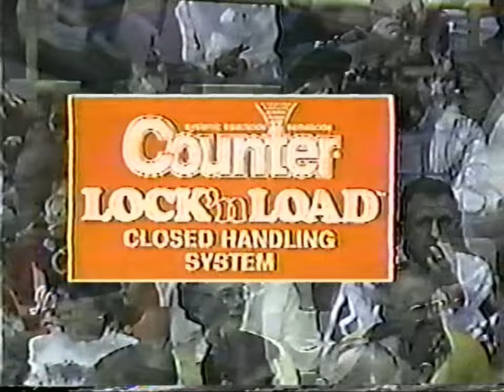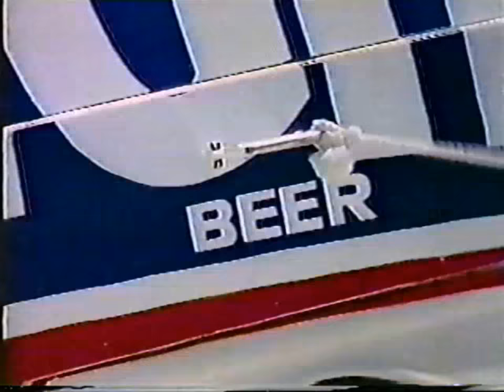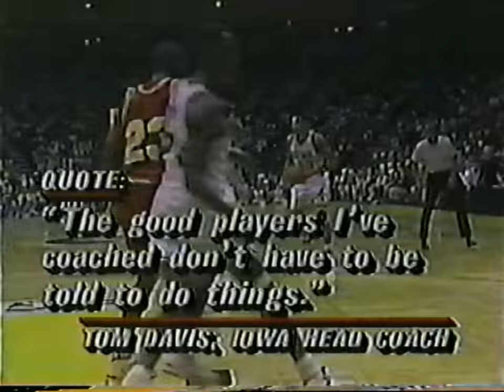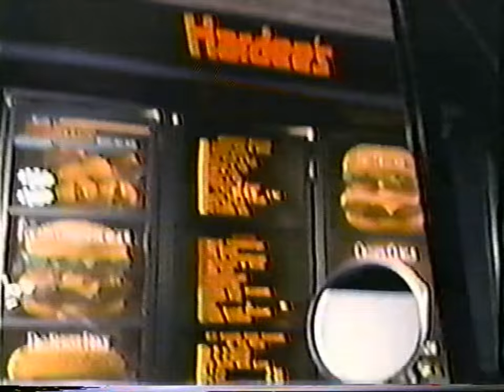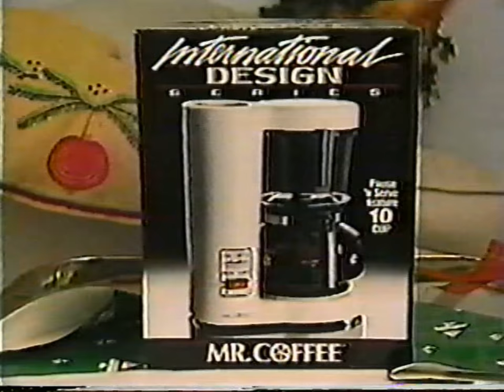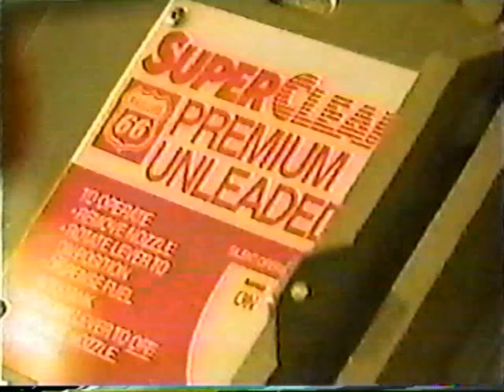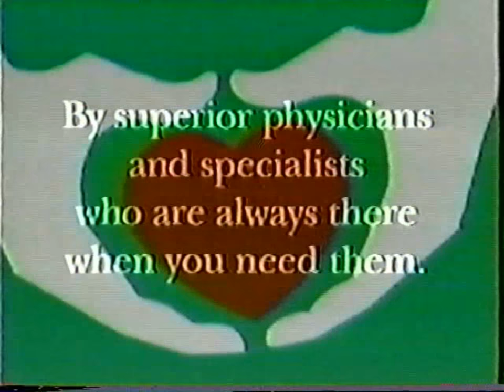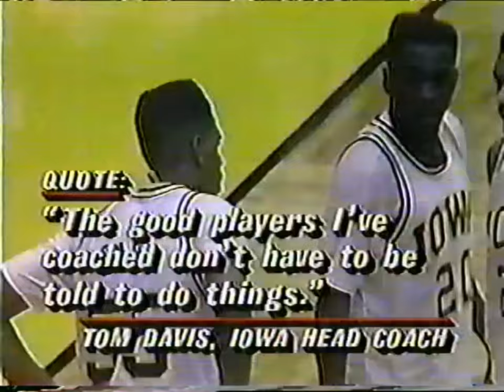Iowa Hawkeyes vs Iowa State Cyclones - Classic College Basketball 12/8/1990 Johnny Orr vs Tom Davis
Rodell Davis' last-second tip at the buzzer gave Iowa a come-from-behind 75-73 victory. The Cyclones seemed to be in control most of the game, holding a steady lead in the second half and hustling to loose balls. But the Hawks fought back to tie the game on a Val Barnes 3-pointer with 1 minute left, and didn't take the lead until the last tenth of a second. Barnes finished with 31 points on 12-for-22 from the field and 5-6 from the line.